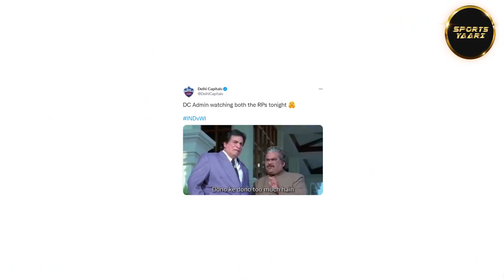Rajasthan Royals के अंदाज़ में Delhi Capitals ने ज़ाहिर की अपनी खुशी, DC को आया too much मज़ा